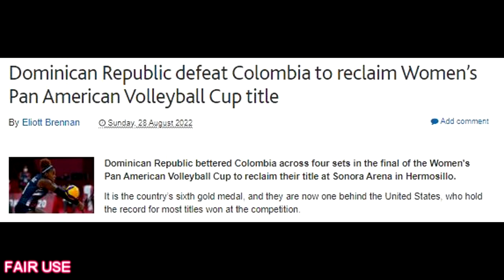ATTACKING IT WITH ALL THIER HEART - LAS REINAS DEL CARIBE - QUEENS OF THE CARIBBEAN.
I am hopeful that you find the information useful and informative.  Sharing about the Dominican Republic and its wonderful people, culture as well as travel and investment opportunities are our goal and pleasure.
 SELECT the LIKE & NOTIFY buttons.
 SHARE the Channel with others

"FROM ME TO YOU, DOMINICAN RENDEZVOUS"!

About Dominican Rendezvous & Buena Vista Caribbean Properties
Dominican Rendezvous is an informational channel under the auspices of Buena Vista Caribbean Properties (BVCP).

We use our professionalism, quality standards and strong work ethic to assist you with information and resources if you are thinking of investing in the Dominican Republic.

Video Editing by: Akira Studios
Music in this video is compliments of:
Various Photos Used in this video compliments of:
Envato Elements